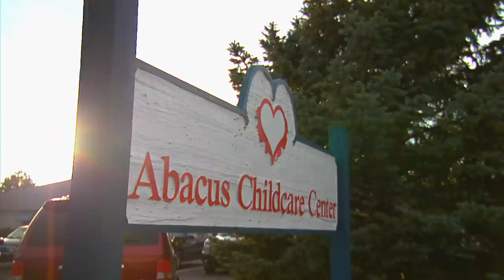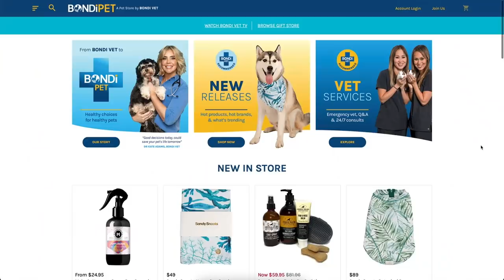AMAZING Two-Legged Dog! | Bondi Vet Clips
Dr Chris travels to Indianapolis to re-visit an old two-legged bipedal friend. Watch Faith's Incredible Story - Happy Thanksgiving from Bondi Vet!